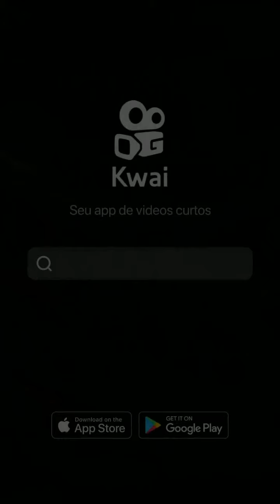boca de 09 mandando beijo pra mãe dele copa nobru hahahah